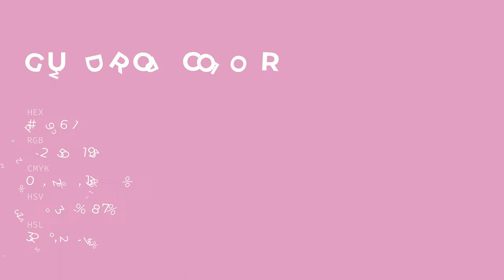Gumdrop color de96c1 hex color - Red color - Cool color de96c1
What color is Gumdrop ? de96c1 hex color - Red color - Cool color de96c1

Hex de96c1 Color Code is also known as Gumdrop color.

Hex de96c1 Color code in RGB color code model is created after adding 87.06% red color, 58.82% green color and 75.69% blue color.
Hex de96c1 Color code in CMYK color (process color) code model is generated after subtraction of 0% cyan, 32% magenta, 13% yellow and 12% black.